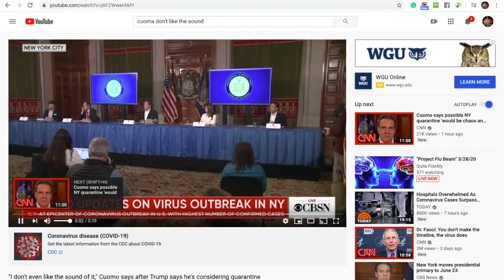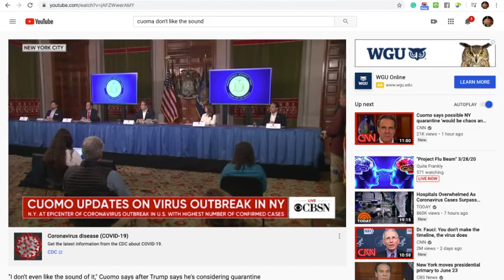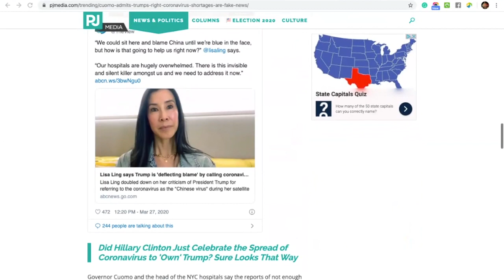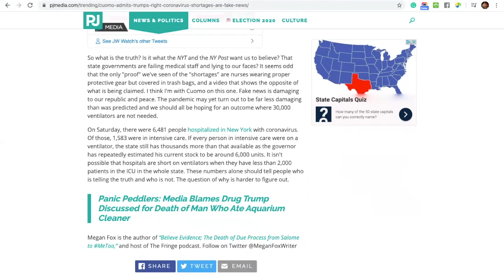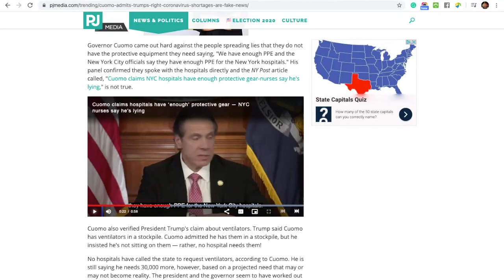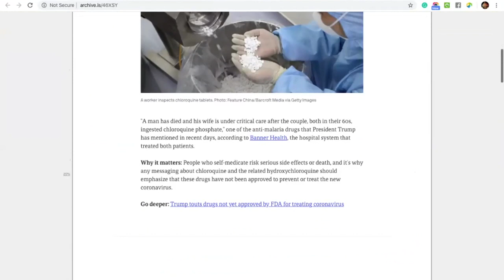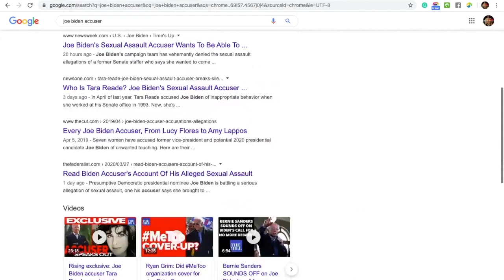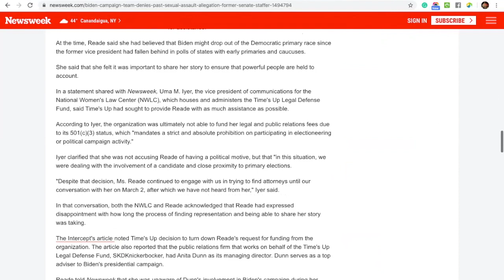Writers Hangout with Amanda Prestigiacomo and Megan Fox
Megan Fox and Amanda Prestigiacomo from the Daily Wire sit down to chat about the COVID-19 epidemic or as we like to call it, the WuFlu. Join the girls as they give you their opinions without filters. They cover quarantine blues, economic disasters ahead, STIMULUS FOR EVERYONE (except the small biz people who really need it) and find out how the hell these two ended up praising Governor Cuomo.

Follow Amanda @AmandaPresto on Twitter
Megan's is  @MeganFoxWriter